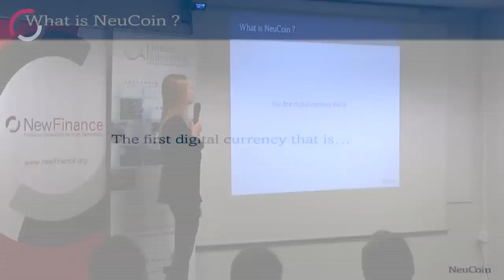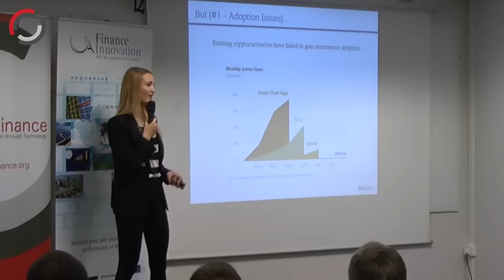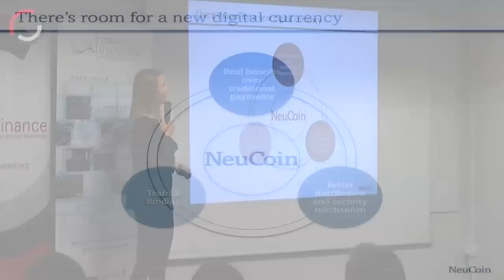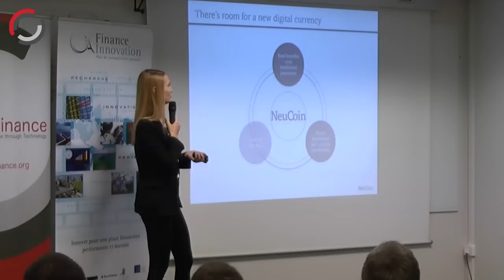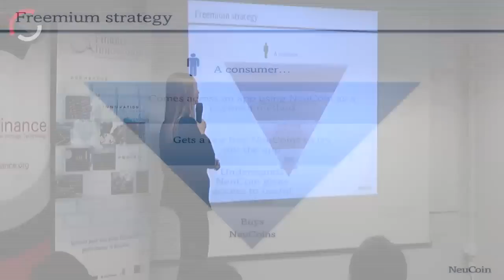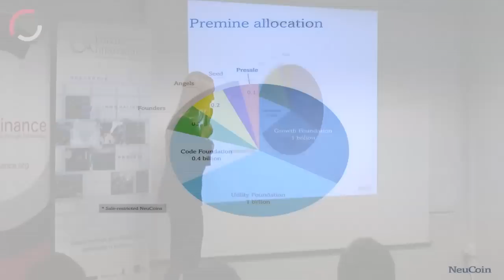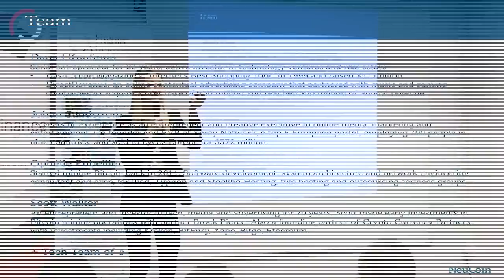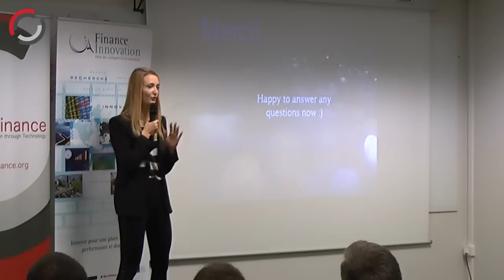Sandrine Ayral, NeuCoin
Sandrine Ayral, Business Development @ NeuCoin, The first digital currency that is easy and useful for regular consumers, free to get started, with close to zero friction, distributed to all who grow its value and utility and more...

Speaking at our FinTech Open Mic Night on the 19th March 2015 in Paris